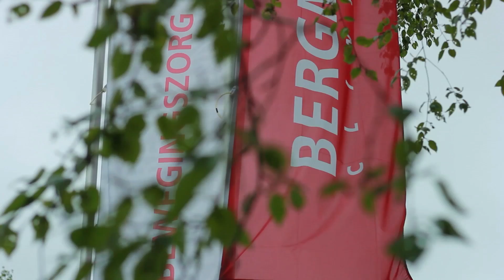Promofilm - Bergman Clinics